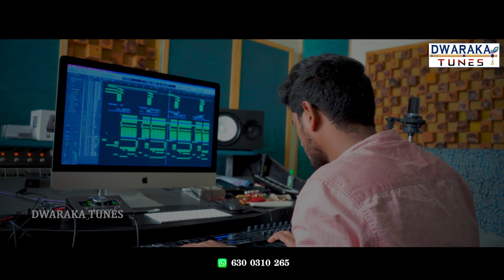Thara Hatheymari Bangadi Promo Song || Banjara Love Failure Song|| Music Krishnudu ||Dwaraka Tunes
𝐏𝐫𝐨𝐝𝐮𝐜𝐞𝐫  :-  VK PRESENTS  {ISHITHA NAYAK}

𝐒𝐢𝐧𝐠𝐞𝐫  :- KUMAR

Lyrics ….Nenavath nagesh

Cemara _ Editing :- SRIKANTH DVK

THAKITA SHOW __ SVH TEAM
KISHAN MAMA __ STV BANJARA
SN225 SANTHU __ SN225 AUDIOS AND VEDIOS
BALA KRISHNA ___ BB SONGS
DJ SURESH ___ 1A BANJARA
SURESH ___ BANJARA NANGARA
VENKATESH ___ VR BANJARA
VV NAYAK  __ TELANGANA TUNES
SRIKANTH  __ MASS MUSIC OFFIACAIL
NAVEEN __ DEVARAKONDA TUNES
JABBAR ARMY ___U BANJARA
 HANUMA ___ BVM BANJARA

SRIKANTH SINGER
RAJA RAJENDHARR
SARDHAR

  𝐋ike_𝐂oment_ 𝐒hare_𝐒ubcribe My Channel🫰

            *•─╼⃝𖠁SUBSCRIBE🫶𖠁⃝╾─•*
DWARAKA TUNES.